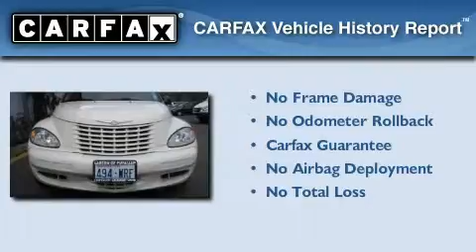Preowned 2004 Chrysler PT Cruiser Puyallup WA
Year : 2004

 Make : Chrysler

 Model : PT Cruiser

 Engine : 2.4L I4 16 Valve

 Trans . : Manual

 Exterior : White

 Miles : 62,265

 Interior : Gray

 Stock : 5734

 2001 N Meridian